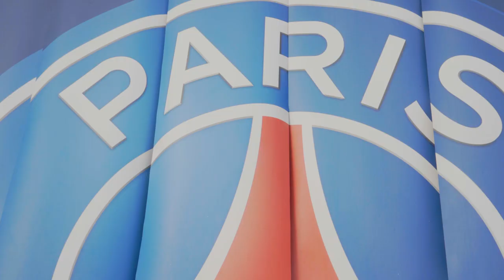PSG x THIERRY LASRY Sunglasses Collaboration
introducing the collaboration between the PARIS SAINT-GERMAIN (PSG) & eyewear designer THIERRY LASRY.
available at selected stockists and on thierrylasry.com from Oct 22nd.

Eyewear Designer Thierry Lasry is teaming up with the prestigious French soccer team Paris Saint-Germain to launch an exclusive pair of sunglasses to celebrate the club’s 50 year anniversary.
The exclusive sunglasses come in three colors and two versions: a classic one with solid lenses and a more “blinged-out” one with Swarovski crystals around the rims. The pattern is inspired by supporters holding their scarves above their heads when the players enter the field. Hand-made in France with the best craftsmanship techniques and traditional know-how, the frame combines blocks of acetate using a process more akin to sculpture than to regular cutting techniques. The collaboration will be available at selected stockists worldwide.